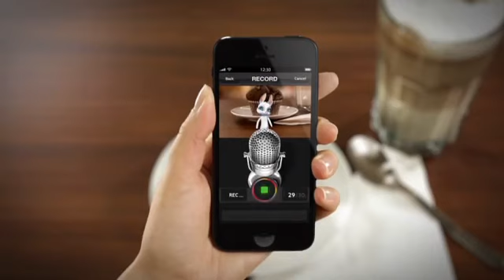Zoobe, la aplicación para mandar originales mensajes de voz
Zoobe es una aplicación gratuita que te permite enviar mensajes personalizados de voz a través de divertidos personajes que recitarán por ti a tus contactos.